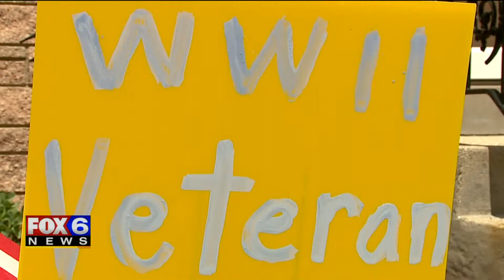‘This was really special:’ World War II veteran honored with parade on 75th anniversary of VE Day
The Allied Forces declared partial victory in World War II with the surrender of Nazi Germany on May 8, 1945. Even in the midst of a pandemic, a group of volunteers thanked some World War II veterans for their services -- 75 years later -- on what is now known as VE Day.